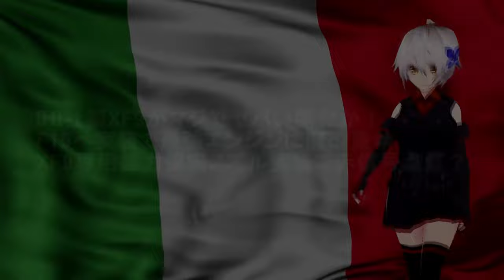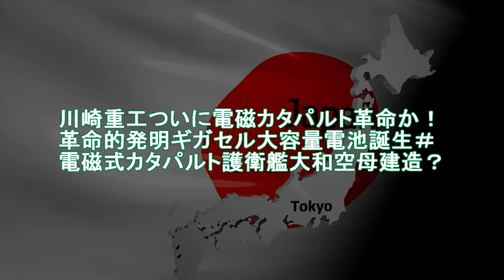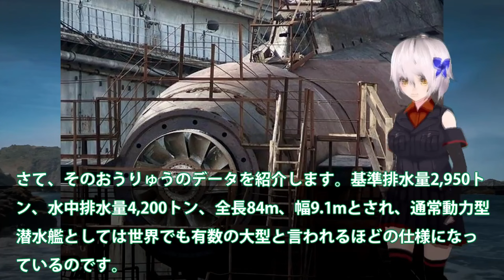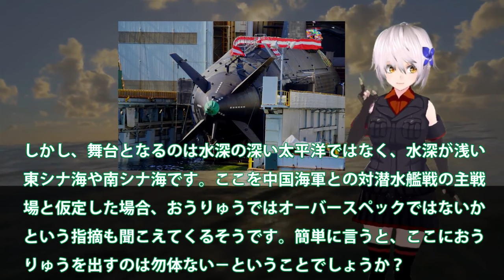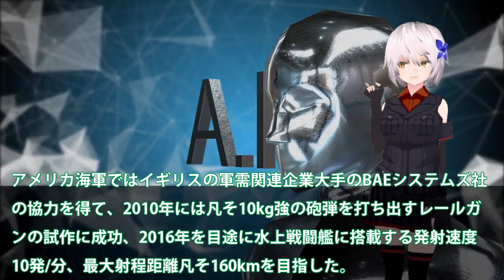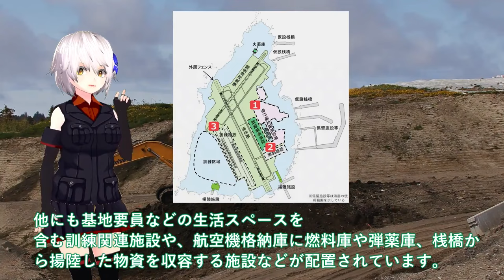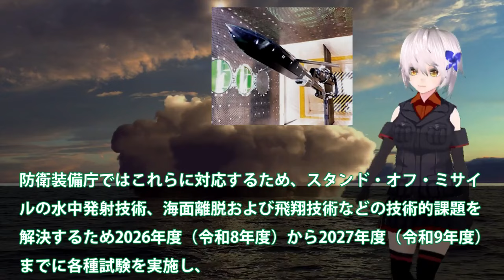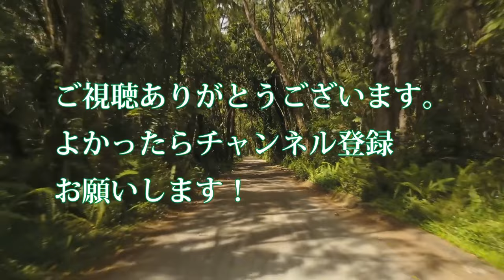【総集編・ゆっくり解説】陸海空自最強 IHI社製XF9がマジでヤバい開発か！F15へ実装で最強エンジンに魔改造＃XF9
1IHI社製XF9がマジでヤバい開発か！F15へ実装で最強エンジンに魔改造＃XF9専用推力偏向ノズル実装で赤信号点灯か？

2 川崎重工ついに電磁カタパルト革命か！革命的発明ギガセル大容量電池誕生＃電磁式カタパルト護衛艦大和空母建造？

3海自潜水艦ついに潜航深度バレる！そうりゅう型に隠された真実？海自秘密兵器リチウムイオン電池の謎に迫る・・・

4日本ついに電磁砲完成か！無誘導砲弾レールガンで無限発射？極超音速キラーに国連恐れる・・・

5防衛省ついに馬毛島施設イメージ図公開か！いずも・かが係留可能でF35B訓練＃脅威の変貌で米空母係留でF35C訓練開始？

6海自超極秘潜水艦にトマホーク搭載へ！たいげい型を12式搭載魔改造計画に？反撃能力3000キロ計画露呈・・・

関連動画
【元海上自衛隊幹部が解説】能登半島地震でひゅうが、いずも、オスプレイはどうして使われない？【ＤＤＨ】【Ｖ－２２】

引用・転載「出典：海上自衛隊ホームページ」
引用・転載「出典：航空自衛隊ホームページ」
引用・転載「出典：陸上自衛隊ホームページ」

【軍事解説】防衛省ついに次期空母建造計画発動か！護衛艦ひゅうが・いせの次世代無人機空母＃海自護衛艦いずも・かがマジでヤバい実力？
海上自衛隊「いずも」が空母化できて「ひゅうが」型が空母化できない理由が衝撃すぎる！
【ゆっくり解説・軍事News】【次世代兵器開発】防衛省ついに次期空母建造発動護衛艦ひゅうがといせ無人機空母か！いすもとかがのF35B艦載はマジでヤバ　【スペシャル・特集】